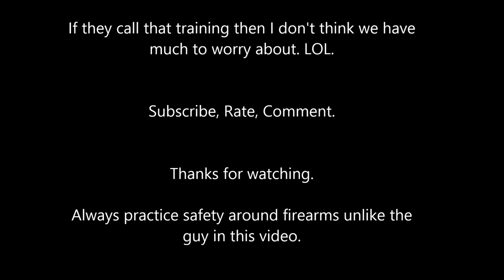Idiot shoots himself twirling rifle.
I've seen some stupid things in my time but this is up there on the Top 5. When they come I don't think we have to worry.